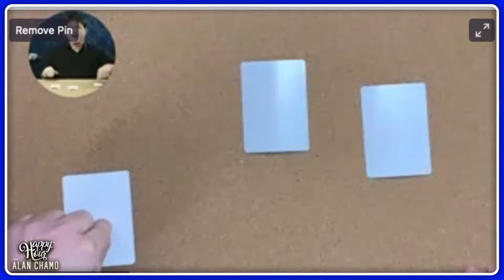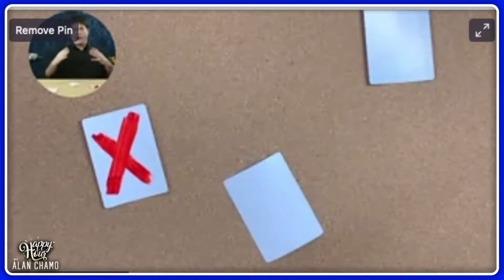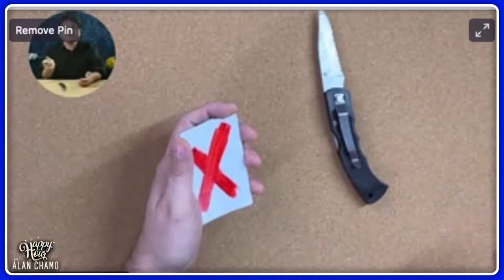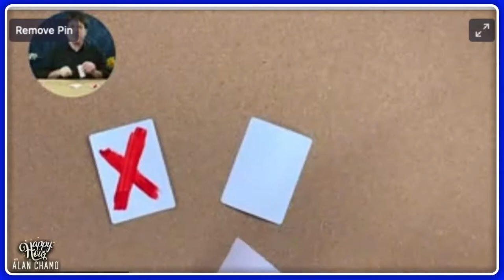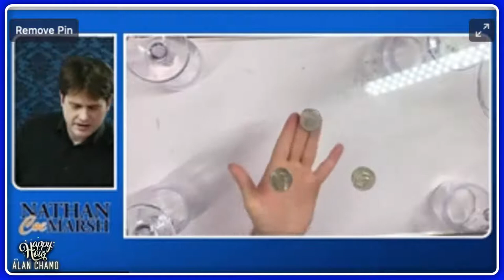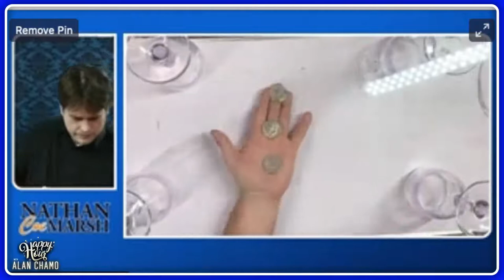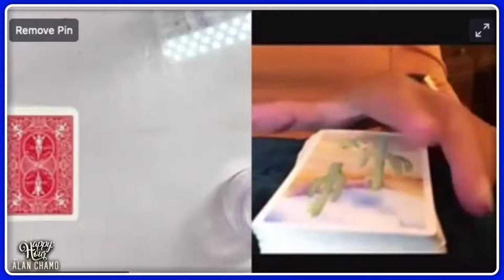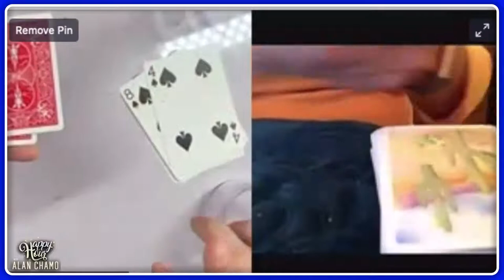Ep #16 - Magician Nathan Coe Marsh at the Virtual Happy Hour with Alan Chamo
👆Would you like to participate on the next Happy hour show on zoom?

Take a break and enjoy a Virtual Happy Hour from the comfort of your home! Presented and hosted by world-renowned Mentalist Alan Chamo.

00:14 Start of the Show
5:34 Alan amazes a family on the show
17:07 Nathan Coe Marsh
36:10 Playing Liar's Club
47:20 Ryan Ahern shines on the piano

🗓Every week Alan is hosting this Free event full of live entertainment and amazing guests EVERY WEDNESDAY at 7pm EST! The event is designed for the Event & Hospitality industry.

Every show features:

🎼Ryan Ahern: Show Pianist live from Las Vegas
❓A Special Guest: Every week we will feature a different Entertainer, this can be anything from Music, Comedy, Magic Cirque act, etc.
✨Alan Chamo: The host and producer will also amaze you with Magic & Mentalism.

✨ SPECIAL GUEST: Magician Nathan Coe Marsh

Nathan Coe Marsh’s blend of genuine warmth, hilarious interaction, and stunning impossibilities has taken him to 13 countries. Nathan’s work has been seen on NBC, CBS, FOX, and on Penn & Teller’s prime time TV series Fool Us.

He has entertained in venues as diverse as the private yacht of an NFL team owner, to the Top of the World club in Thule, Greenland, to the iconic Magic Castle in Hollywood, to performances in French Polynesia, the Mexican Riviera, Central America, the mountains of Banff, and the Caribbean.

His corporate event performances led Event Solutions magazine to name him a finalist for “Entertainer of the Year,” while MAGIC Magazine described his work as “a breath of fresh air.” In addition to performing, he is a columnist for Genii, the leading trade journal for serious magicians. Nathan lives in Orlando, Florida.

Alan Chamo has a history of entertaining diverse and unique audiences. As a master of mentalism - Magic of the Mind - Alan has turned himself into a staple of the Miami Entertainment Scene.

Using a mix of comedy and magic, Alan has been able to motivate and inspire people from all over the world and continues to do so even during the ongoing pandemic through engaging online shows over multiple platforms.

Alan has done multiple live TV appearances on networks such as NBC, Telemundo, and Univision. He has also performed live in front of huge audiences such as the award show “Premios Lo Nuestro” for 50 million viewers all over Latin and North America.

Ryan has won the hearts of millions of fans performing his unique piano concerts around the world. His performance schedule has taken him to over 100 countries and his hit headliner show, PIANO! Las Vegas, began running at the Planet Hollywood Hotel in 2011.

Ryan is the two-time 1st Place champion of the International Liberace Piano Competition, recipient of the Liberace Crystal Piano Award, and the recipient of the Adult-Contemporary Artist-of-the-Year award by the South Bay Music Awards.

Billboard Magazine named him “one of the top 10 instrumentalists in the country” and Keyboard Magazine called him a “piano super-talent”.

Ryan’s touring show has headlined onboard 10 major cruise lines and in private theaters and planned communities across the nation. Composing and recording also fill his schedule while not traveling. From Broadway to his award-winning Boogie Woogie there is something for everyone in this incredible musical experience.